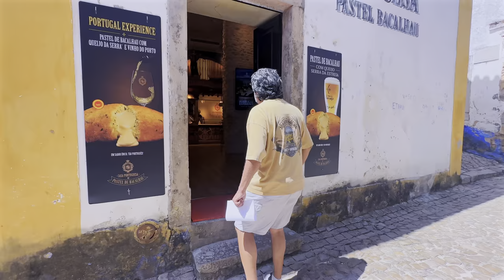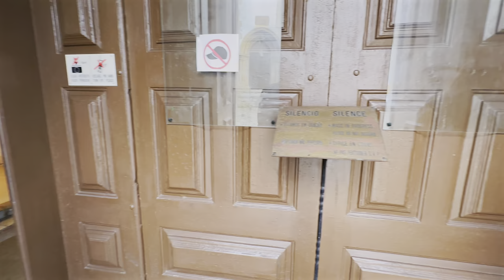Óbidos Castle. 1 of the 7 Wonders of Portugal. A Silver Coast of Portugal must see!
While living in the Caldas da Rainha area, we visited this wonderful walled city a few times. It's a 12 mins drive from Caldas da Rainha and roughly 45 mins from Lisbon.  My family and I got to see to see it in “several lights” so to speak (during the rainy season, which is most of the year in the Silver Coast, bright and sunny days, and during the Christmas festival). Obidos Castle is a must see if you're visiting the Silver Coast of Portugal.  The ancient walled city is absolutely stunning!  It houses plenty of restaurants, shops, and cultural activities. It also has wonderful views of the areas since it sits atop a mountain.

Chapters:
0:00 Introduction
0:49 Rua Direita (The main street in Óbidos)
1:26 Igreja de Santa Maria (Santa Maria Church)
5:36 Real Casa do Petisco Restaurante
7:21 Walk a top the castle walls
10:03 Óbidos Vila Natal (Óbidos Christmas Village)
11:10 Óbidos in the rain (typical weather of the silver coast)
11:55 Livraria do Mercado - Ler Devagar | Óbidos
13:05 Óbidos Market store
16:09 Igreja de São Pedro (Sao Pedro Church)
17:16 Lovers wall

We do our best to provide timely and accurate information. However, news, laws, guidelines, rules, regulations, etc. are often open to interpretation, change frequently, and sometimes we make mistakes.  Please note, we are not responsible or liable for your use of the information contained in our videos, articles, or linked from our web pages. You must do your own research and consult professionals who familiar with your unique situation before making any travel or moving plans. plans.